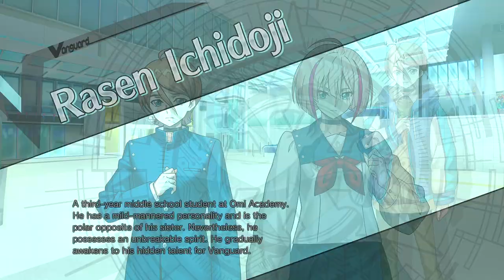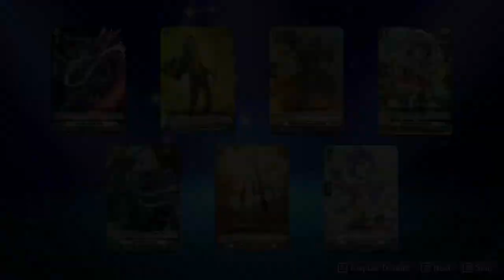CARDFIGHT!! VANGUARD DEAR DAYS: EPISODE #1 - NEW TEAM SETSUGETSUKA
Welcome to Cardfight!! Vanguard Dear Days - Walkthrough [ENGLISH VERSION] with Nin

1-on-1 battle card game developed by Bushiroad and launched in February 2011.Localized in English, Chinese, Italian, Thai, Korean, etc., it's sold in 61 countries and regions worldwide, continuing to grow in popularity.

ps. first part of the story mode is slightly skipped because of it being shown in the demo version